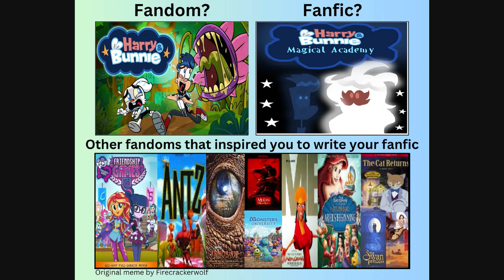Harry and Bunnie Fanfic Inspirations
Here's some of my inspirations to writte my Special Fanfic Harry and Bunnie Magical Academy

-My Little Pony Equestria Girls Friendship Games

-Antz

-Dinosaur

-Mulan

-Monsters University

-The Little Mermaid: Ariel's Beginning

-The Cat Return

-The Swan Princess

-Porco Rosso

Meme

Meme by Firecrackerwolf

Harry and Bunnie belongs to Animasia Studio